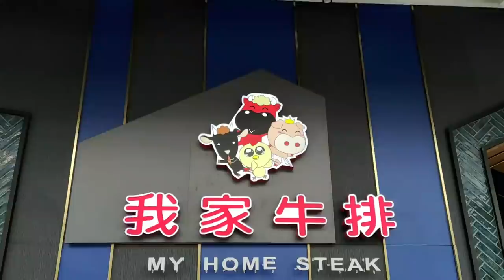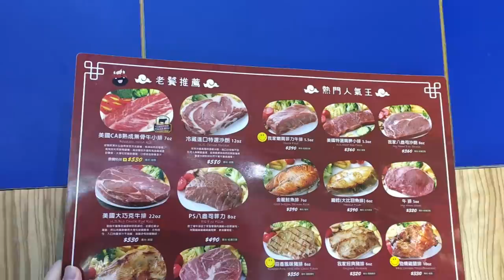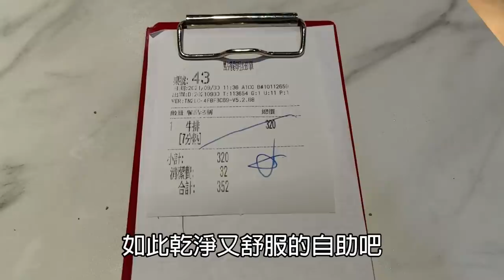最低329元就可以吃到的百匯自助餐！狂吃到忘記這是一間牛排館｜中和我家牛排｜大食量｜我要成為大胃王｜I want be the bigeater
我家牛排 中和店
新北市中和區建一路92號
**請務必提前訂位**